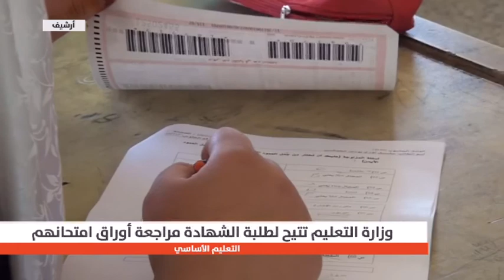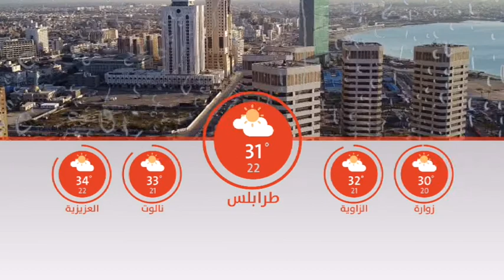نشرة الثانية عشر 8/8/2018